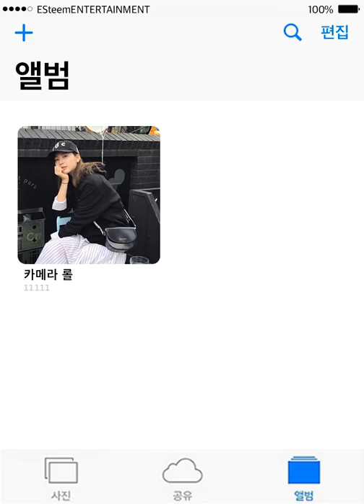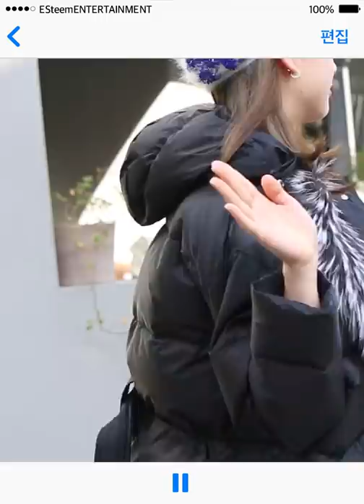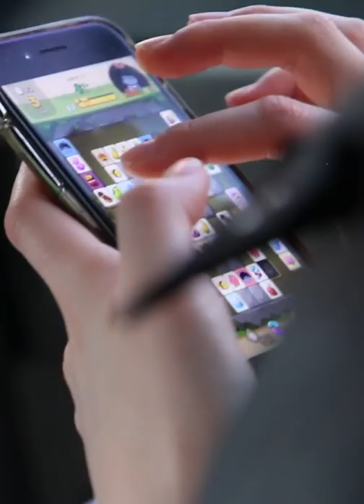24시간 본격편애_밀착캠 김진경ver. (ENG sub)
※입덕 주의 바람※

김진경의 하루 밀착 팔로우,
본(격) 편(애) 김진경ver. 팔로우미